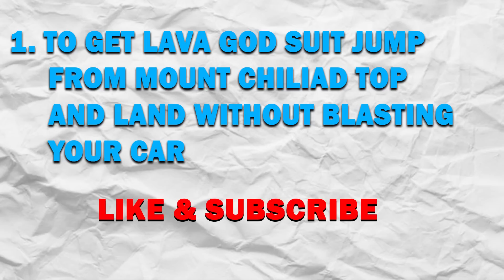Franklin Transform Into Lava God ! GTA V Avengers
You Are Watching TECHERZ
Franklin Transform Into Lava God